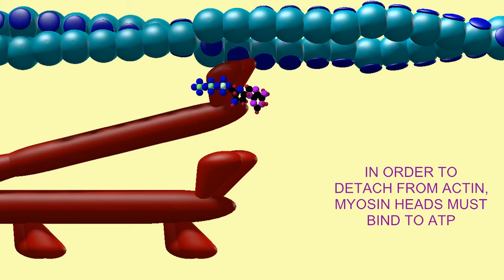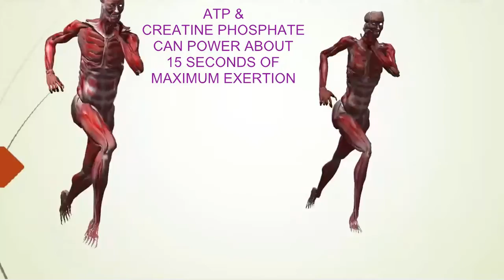CREATINE PHOSPHATE IN EXERCISE